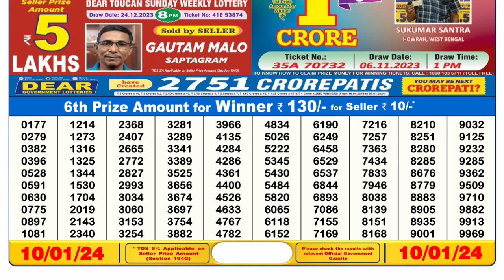Nagaland Lottery Sambad Live 6pm 10.01.24